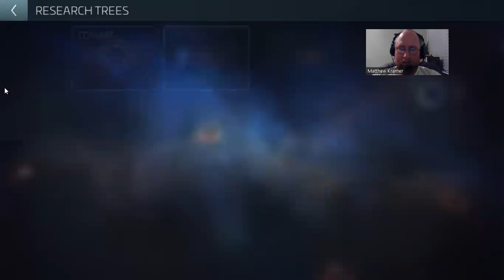Star Trek: Fleet Command "Rise of the Independents" Pt. 6 | 3-17-23 (Midnight Special)